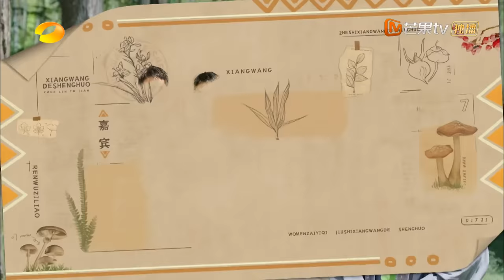【ENG SUB】《向往的生活7》EP6：蘑菇屋全员外出下馆子 那英唠嗑跳舞“社牛”上线 | Back to Field S7 EP6丨MangoTV